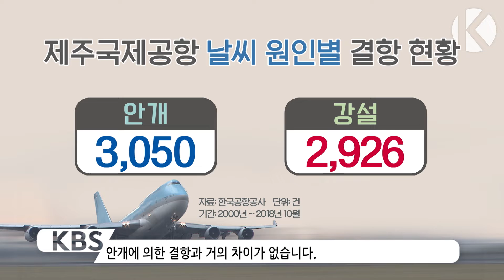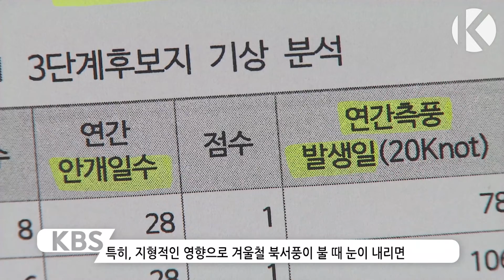'눈' 제외…기상 평가 문제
실제로 제주공항에 결항이 발생하는 기상 원인을 직접 분석했더니,
'이것'을 제외한 사전 타당성 용역에 의문이 제기됩니다.